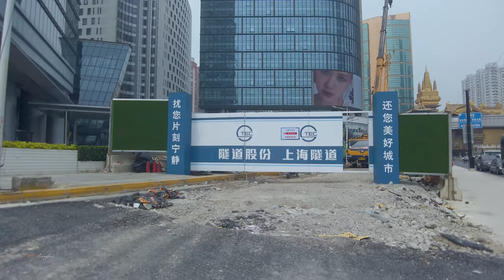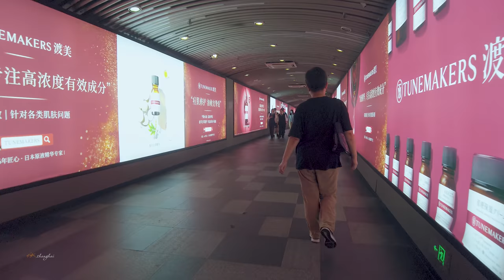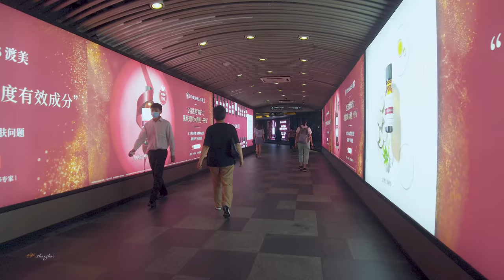漫步在静安寺商圈Walking through the Jing'an Temple shopping district\ China streets \上海の街 \4K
Wander around the Jing'an Temple shopping district, from ground level to underground.